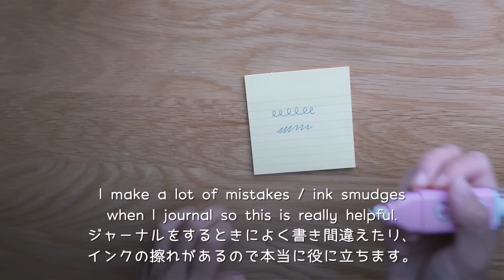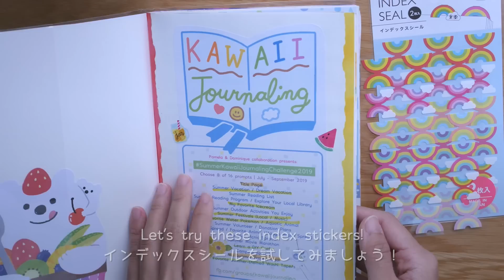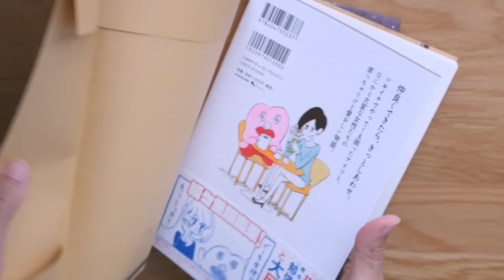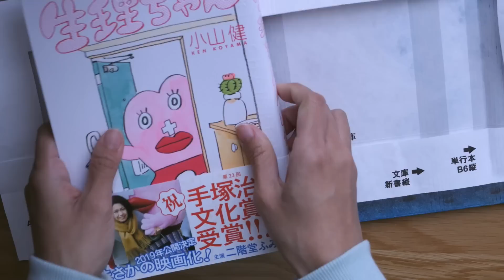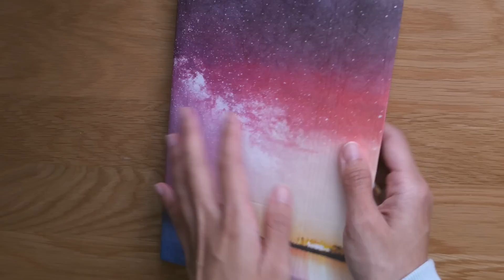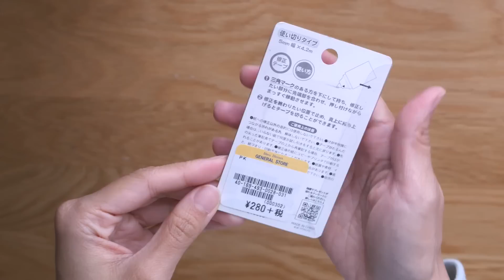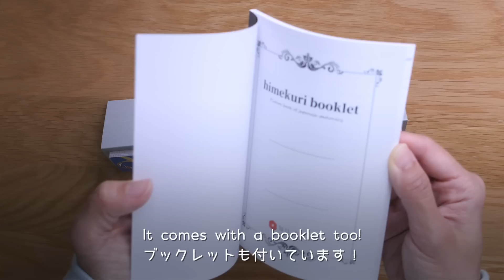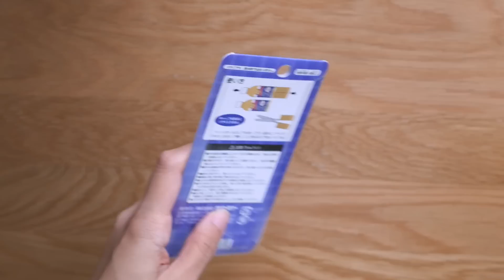13 Unique & Cute Japanese Stationery Items (with demos)! 🇯🇵| Part 2 | Rainbowholic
Hi everybody! 🌟 In this video, I will be sharing with you some kawaii & interesting Japanese stationery finds I’ve collected since last month. I think that Japanese stationery companies are really innovative because some of these items are functional and stylish at the same time. I’m originally from the Philippines and we don’t have stationery like this there sadly, huhu. How about in your country, is stationery also "this extra"? XD 🧡